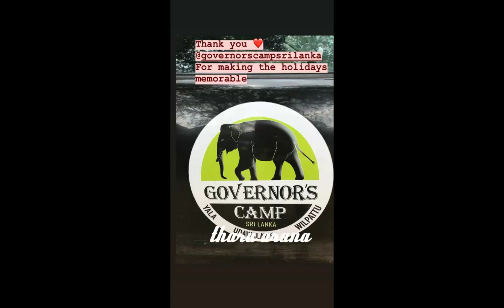දෙරණේ සචිනි පෙම්වතා සමගින් සෆාරි ගිහින් තිබුනේ මෙහෙමයි.SACHINI NIPUNSALA